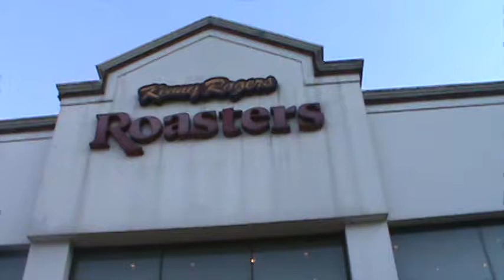M2U00516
5th Birthday Celebration of Leah and Frances at Kenny Roger's Roasters Quezon Avenue